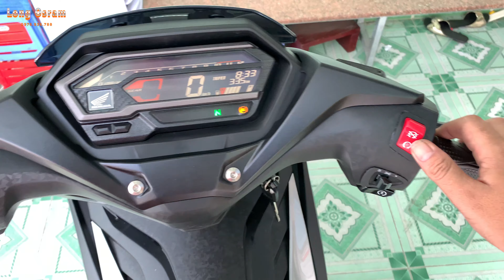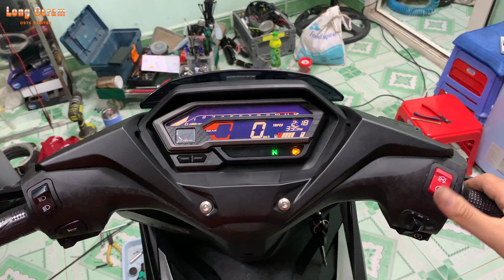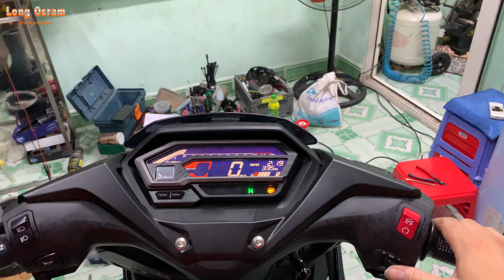Winner X Bị Cắt Dây Điện Bấy Bá - Chủ Xe Xót Xa Mới Mua Đi Có 30km...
Long Osram : 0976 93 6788
Địa Chỉ 418 Bình Quới , P28 , Bình Thanh , HCM
Vui lòng gọi hoặc hẹn trước khi qua. Thanks